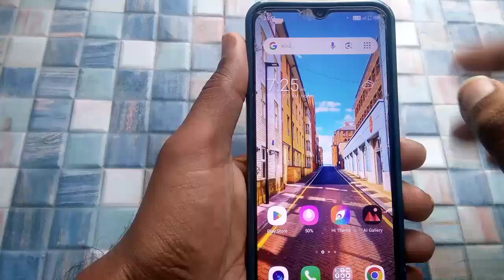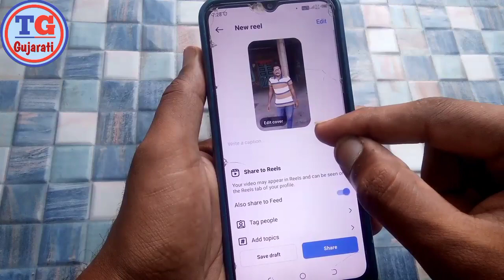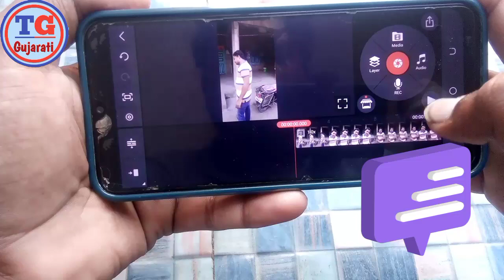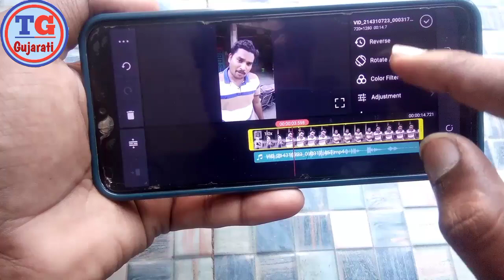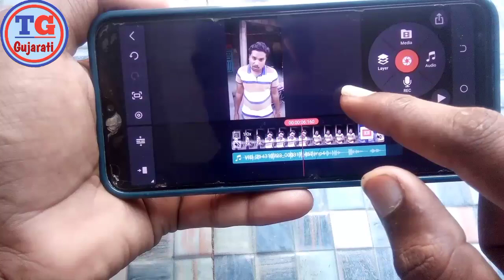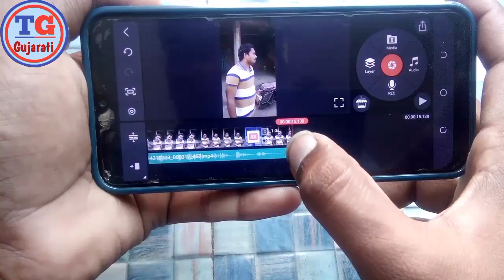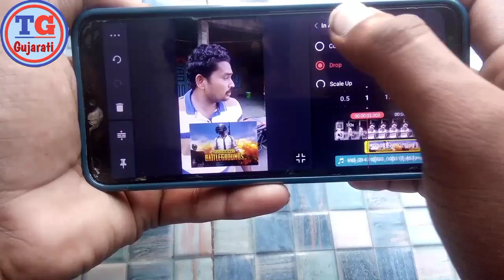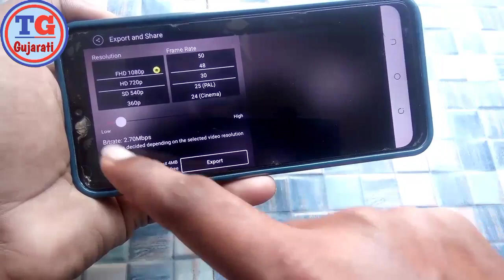instagram રીલ Editing કેવી રીતે કરો | Kinemaster Editing | kinemaster mein kaise editing karen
kishan Makwana

 👉kinemaster se instagram video kaise edit karen
kinemaster reels video editing kaise kare kinemaster se instagram video edit kaise kare
kinemaster editing
kinemaster mein kaise editing karen kinemaster mein video ko blur kaise karen reels
kinemaster mein video ko blur kaise karen kinemaster video editing
 kinemaster se logo kaise hataye